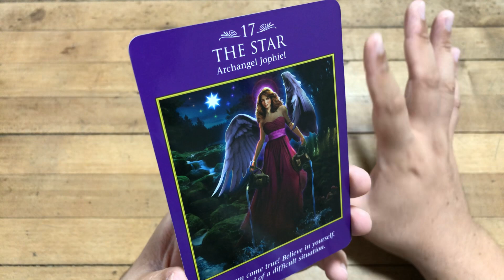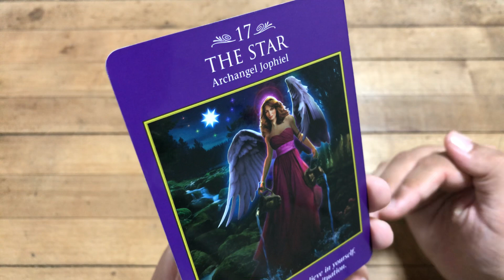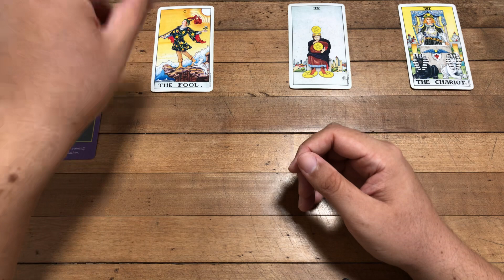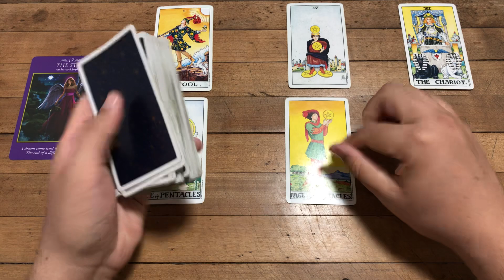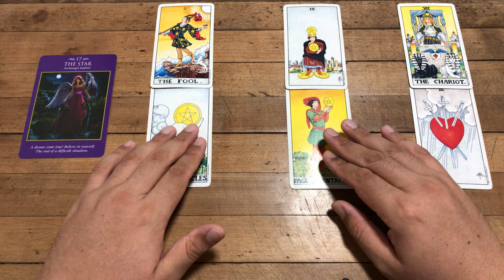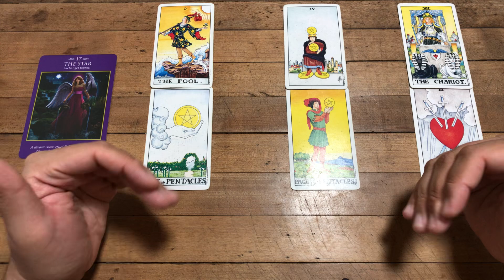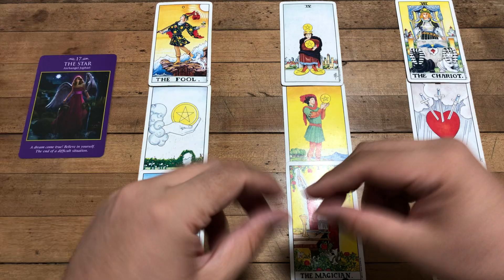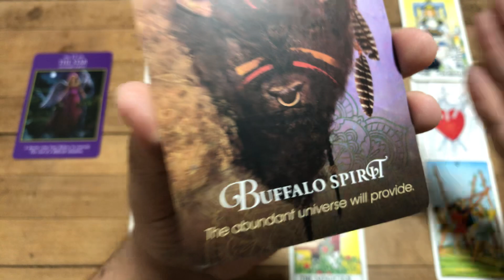CÁNCER TUS SUEÑOS SE HARÁN REALIDAD VIENE UN NUEVO COMIENZO PARA TI TAROT HOROSCOPO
Love,
J.

ATENCION: TV+18